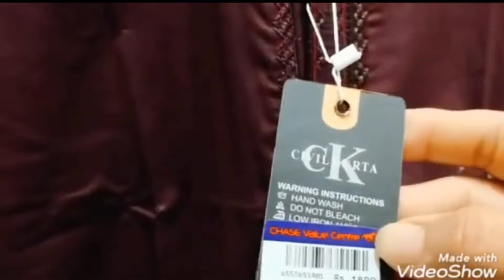2nd Wife of the Year ||Sitara yaseen ye video dekh kar batye kia me ne theek kia 😭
2nd wife of the Year|| Sitara yaseen ye video dekh kar batye kia me ne theek kia || Har Ourt Mazlom nhi hoti 😭